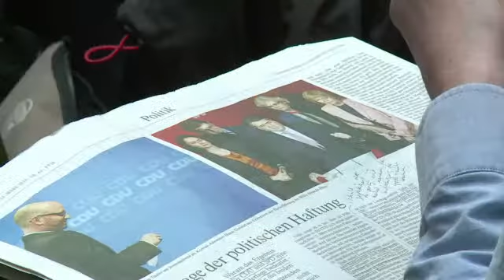Après ses succes électoraux, l'AfD doit se donner un programme commun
En relation avec l'article "Vorwärts nach Absurdistan" en page 22 du magazine Vocable allemand n°724